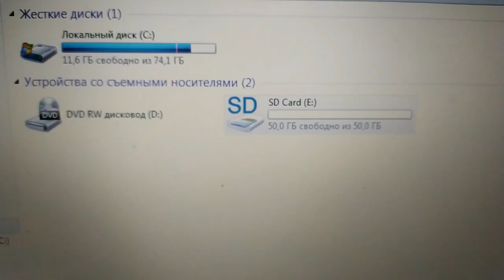Диск SSD на 16 Тb , всего за 20 Евро.Как дурят народ ! SSD disk for 16 Tb, for only 20 Euro. Fraud!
диск  SSD , объем  большой , цена маленькая. Как  дурят народ
SSD disk, big volume, small price. How to fool people
Disco SSD, gran volumen, precio bajo. ¿Cómo engañar a la gente?